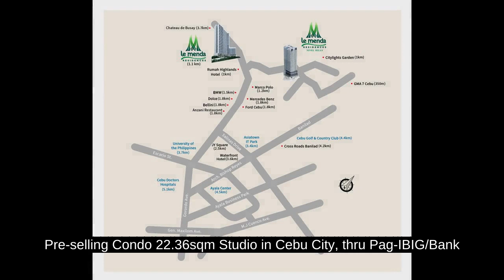Pre-selling Condo 22.36sqm Studio in Cebu City, thru Pag-IBIG/Bank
Condominium/Apartment Type: Residential Condominium
Number of Bathrooms: 1
Unit Size in sqm: 22.36 sqm.